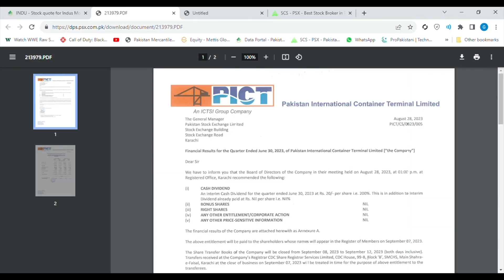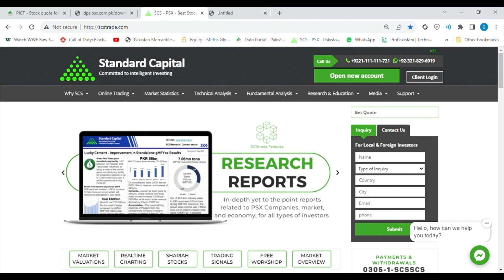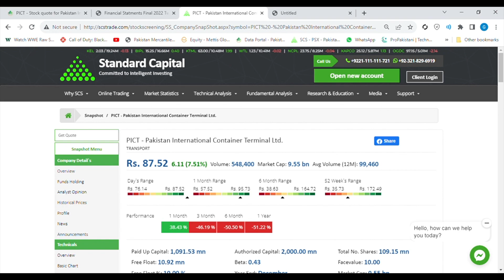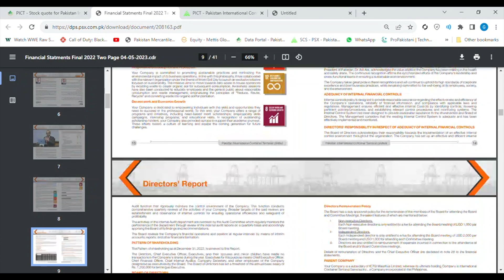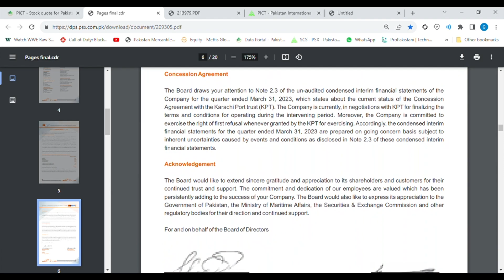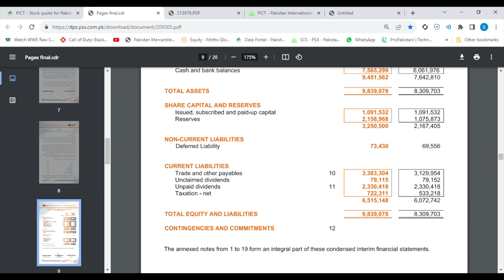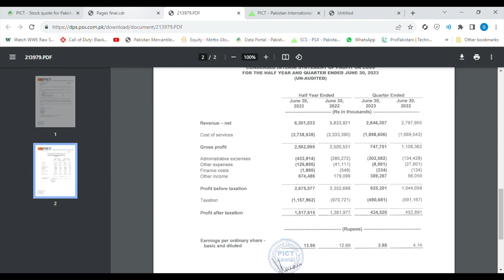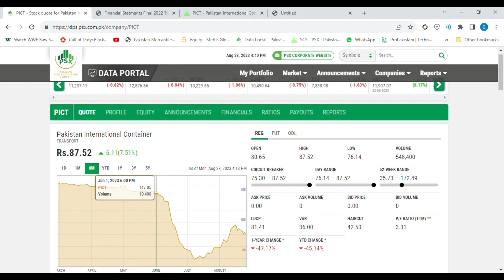PICT Result Analysis